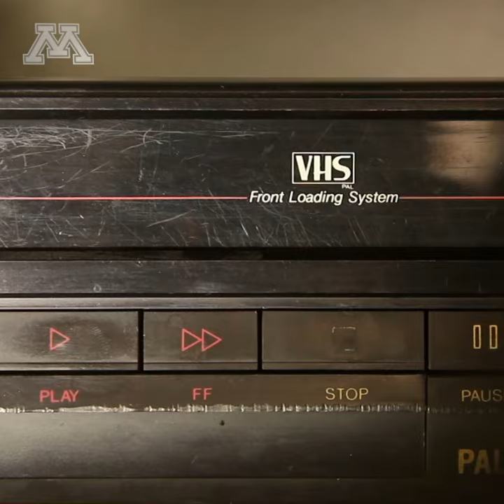Gopher Men's Hockey: 2020 First Half Recap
Gopher Men's Hockey ended the first portion of the 2020-21 season with an 8-0 record. What is in store for 2021?